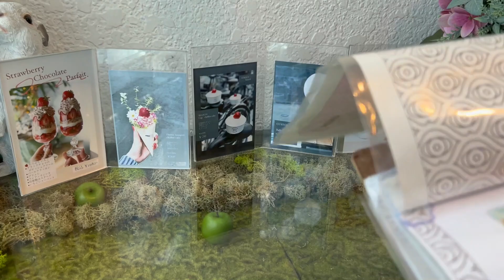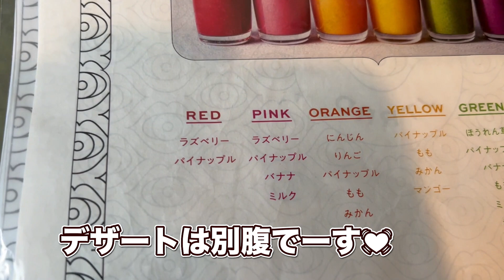ぱくぱくオイシー！ごほうびランチ【ごきげんさんぽ】大阪・天満橋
大阪の地域情報サイトオープン！

Instagramごきげんさんぽアカウントもフォローをお願いします♪